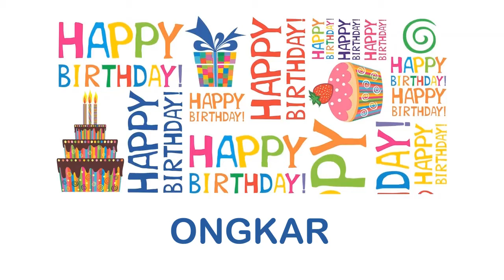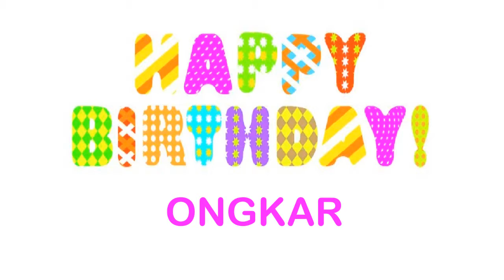Ongkar wishes Mensajes